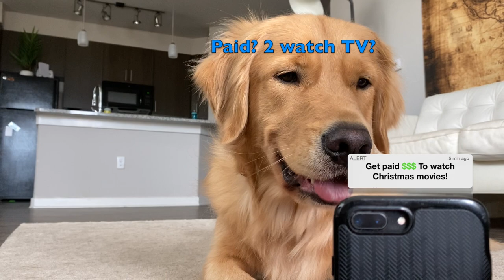Minus Gets Paid To Watch Christmas Movies | Minus The Golden Retriever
Minus the Golden Retriever found out he can make $2,500 by watching Christmas Movies! 🎄Give this video a big thumbs up! It helps us out a ton! We hope you enjoy the video!

Ad in video "Dream Job Alert!" was created for the purpose of this video! This is a real job description that you can find on google, but the ad in this video is not a real one, and was only created for the purpose of this video!